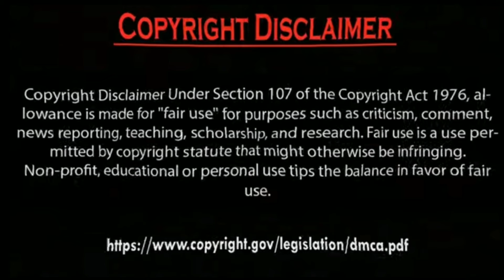Hazal Subaşi accident Badly injured Ve Erkan Meriç Crying why.by Usman Creation